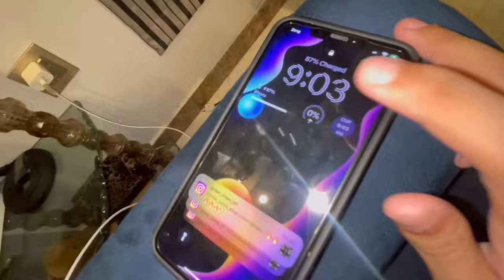50 LAKH KA FANOOS TUUT GAYA 😳 | MAZAIDAAR HALEEM KI DAWAT 😍🤤 | BY JAREER KHAN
Hey Guys!! Finally here is my new  video … The much awaited!! Also let me know what you guys wanna next!